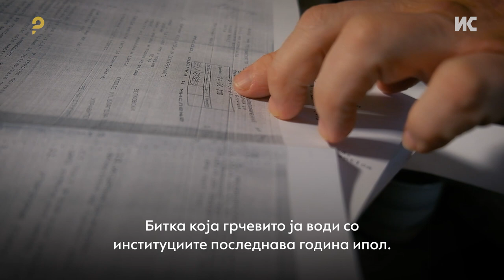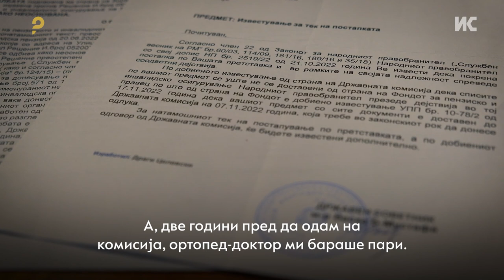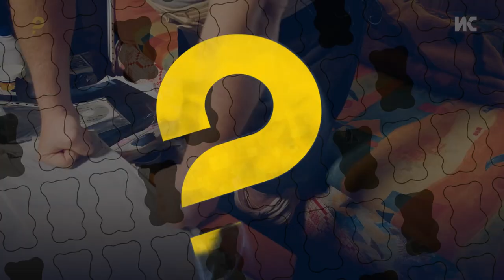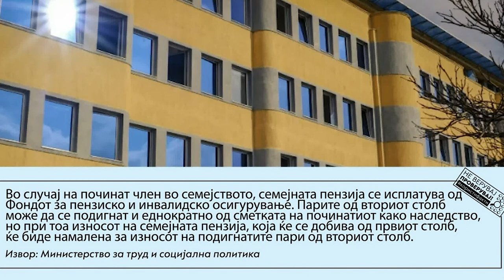Колку е тежок патот до инвалидска пензија?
Кога животот неочекувано ќе тргне во удолница, системот би требало да биде столб за стабилност, но наместо тоа, државата исцртува лавиринт од процедури и документи. Оние кои бараат да стекнат право на инвалидска пензија јавно зборуваат дека им бараат мито и од неколку илјади евра. За процесот до инвалидска и семејна пензија и потребата од пензиските реформи, гледајте во емисијата „Само прашај“.

Емисијата на Институтот за комуникациски студии се продуцира во соработка со МТВ.